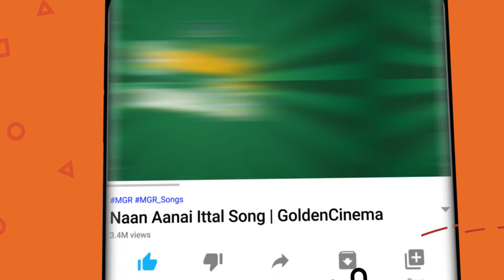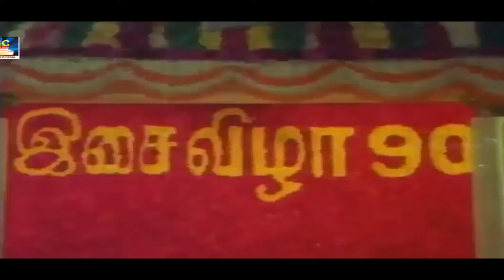முதல் காதலை நினைவுபடுத்தும் இளையராஜா பாடல்கள் Mudhal Kadhalai Ninaivupaduthum Ilayaraja Padalgal.